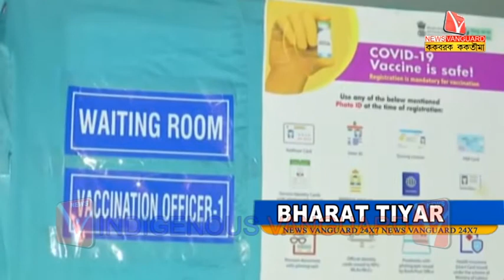BHARAT TIYAR // KokborokNews // Kokborok Vanguard // Tripura Agartala